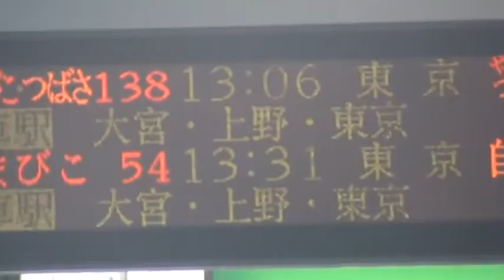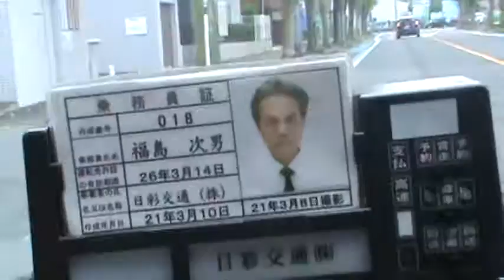Watanabe trip 7- 406-412